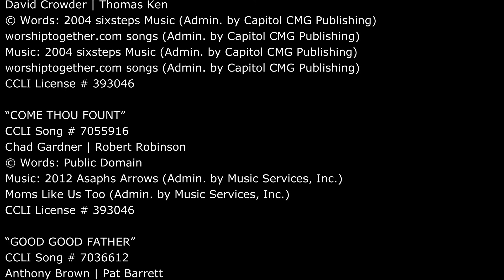WFBC, 10-10-2021, Jason Heath